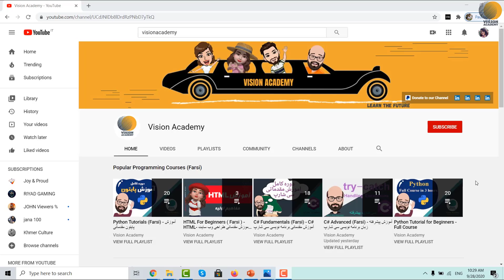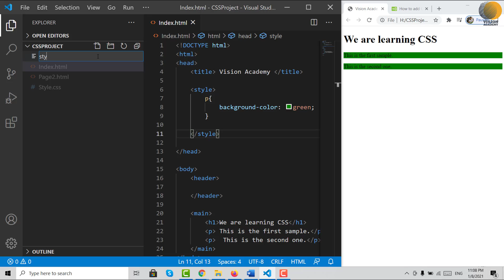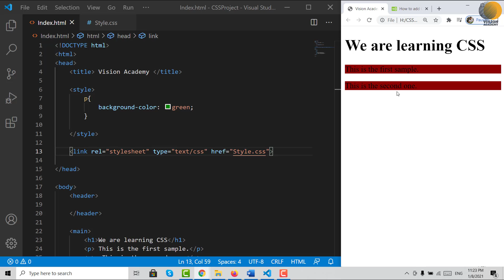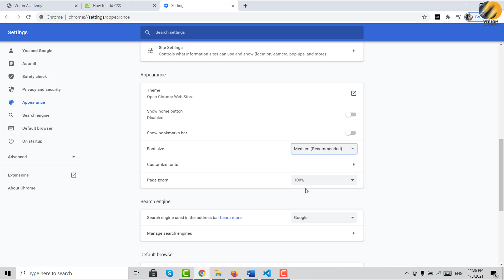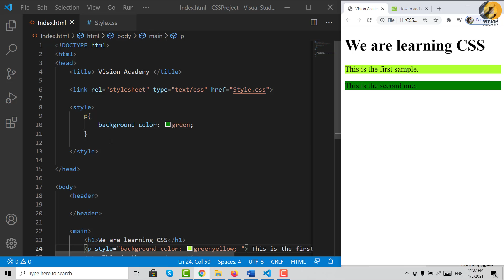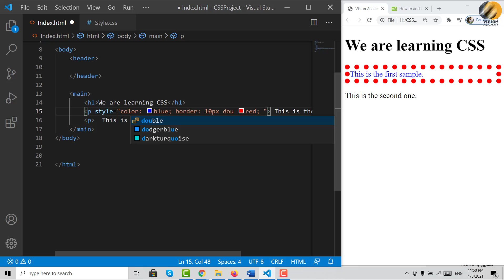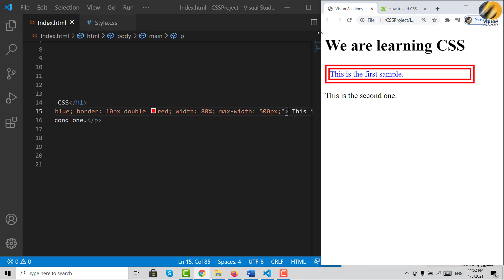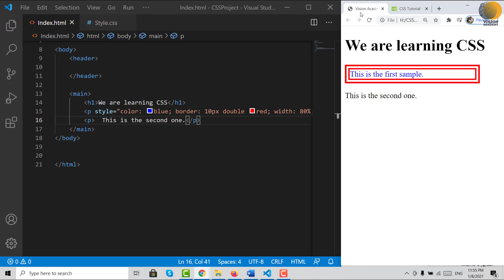#2 CSS 2021- آموزش کامل سی اس اس - استایل های پایه - CSS آموزش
توی این سری ویدیو ها، قرار هست که با هم یاد بگیریم، که ظاهر وب سایتمون رو تغییر بدیم و بعد از اینکه با استفاده از تگ های اچ تی ام ال، ساختار اولیه وب سایتمون رو طراحی کردیم، با استفاده از سی اس اس ، به اون زیبایی و رنگ و چیدمان جذاب بدیم
این ویدیو اختصاص داره به آموزش تگ های پایه در سی اس اس
 مدرس دوره: حوریا سیفی

اگر هنوز ویدیوهای اچ تی ام ال رو ندیدین، بهتون پیشنهاد می کنم، حتما از اچ تی ام ال شروع کنید، لینک دوره اچ تی ام ال:👇👇👇

برای دیدین پلی لیست کامل سی اس اس ، می تونین
  روی لینک زیر کلیک کنید:👇👇👇

و برای حمایت از گروه ما، می تونین از این لینک اقدام کنید:👇👇👇